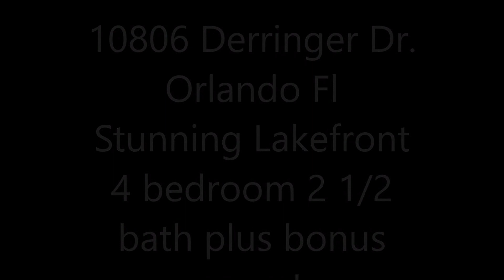December, 2015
Lakefront Orlando Home!